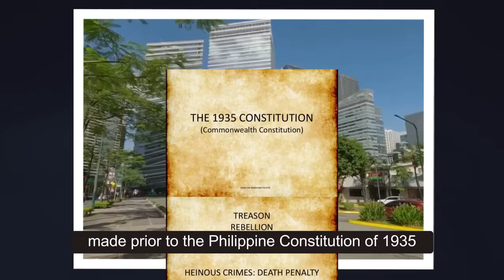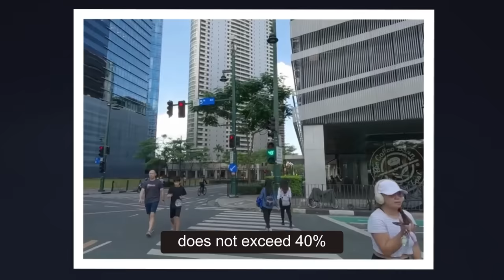Why SO Many Foreigners Want to Become Filipino NOW!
So many foreigners from within and outside the Philippines want to be Filipino but why?